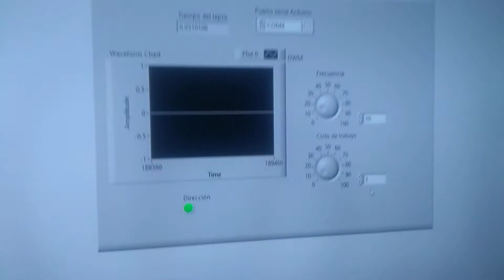Control de motor DC con señal PWM en placa Arduino a través de LabView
Instituto de Investigación en Comunicación Óptica
Cerrillo Hernandez Javier Dionicio
Mayo 2021